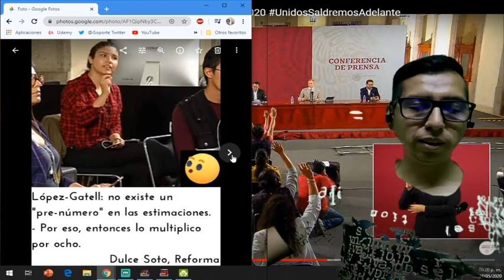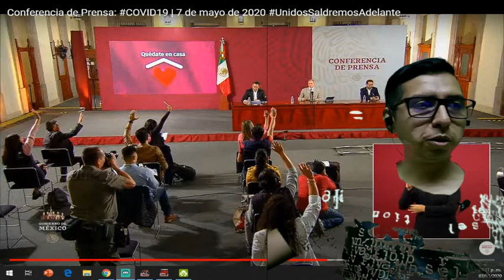Vuelve a arremeter El Sol de México, con su reportera